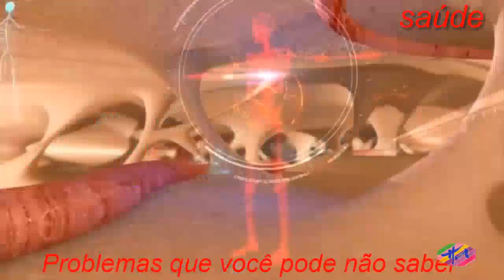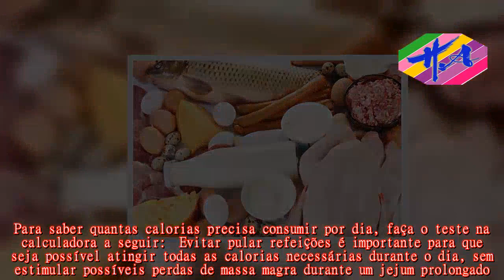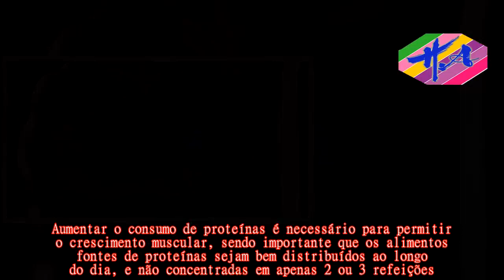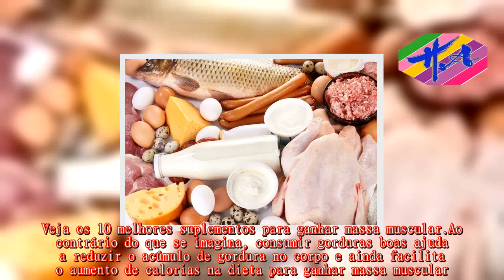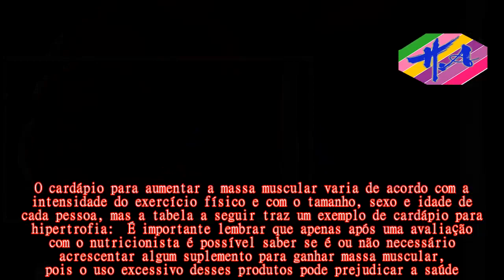Saúde - Cardápio completo para ganhar massa muscular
Adieta para aumentar a massa muscular inclui estratégias como consumir mais calorias do que se gasta, aumentar a quantidade de proteínas durante o dia e consumir gorduras boas.Além da alimentação reforçada, também é importante fazer treinos regulares e que exijam bastante da massa muscular, pois assim o estímulo de hipertrofia é passado para o organismo.Também é importante lembrar que para ganhar magra e perder gordura ao mesmo tempo, deve-se evitar o consumo de açúcar, farinhas brancas e produtos industrializados, pois são os principais estimuladores da produção de gordura no corpo.Consumir mais calorias do que gasta é essencial para ganhar massa muscular de forma mais rápida, pois as calorias excedentes, juntamente com os treinos, irão permitir o aumento dos músculos.Para saber quantas calorias precisa consumir por dia, faça o teste na calculadora a seguir:  Evitar pular refeições é importante para que seja possível atingir todas as calorias necessárias durante o dia, sem estimular possíveis perdas de massa magra durante um jejum prolongado.O ideal é que sejam feitas de 5 a 6 refeições por dia, com atenção redobrada no café da manhã, pré e pós-treino.Aumentar o consumo de proteínas é necessário para permitir o crescimento muscular, sendo importante que os alimentos fontes de proteínas sejam bem distribuídos ao longo do dia, e não concentradas em apenas 2 ou 3 refeições.Esses alimentos são principalmente os de origem animal, como carnes, peixes, frango, queijos, ovos e leite e derivados, mas as proteínas também podem ser encontradas em boa quantidade em alimentos como feijão, ervilha, lentilha, amendoim e grão-de-bico.Além disso, algumas vezes pode ser necessário o uso de suplementos a base de proteínas, como Whey Protein e caseína, especialmente usados no pós-treino ou para aumentar o valor nutricional de refeições pobres em proteínas ao longo do dia.Veja os 10 melhores suplementos para ganhar massa muscular.Ao contrário do que se imagina, consumir gorduras boas ajuda a reduzir o acúmulo de gordura no corpo e ainda facilita o aumento de calorias na dieta para ganhar massa muscular.Essas gorduras estão presentes em alimentos como amendoim, pasta de amendoim, castanhas, nozes, avelãs, macadâmia, peixes como atum, sardinha e salmão, azeite e sementes.Ao longo dia, esses alimentos podem ser adicionados em lanches como receitas de crepioca e bolinhos fit, nos iogurtes, em vitaminas e nas refeições principais.Beber bastante água é muito importante para estimular a hipertrofia, pois para as células musculares crescerem, é necessário mais água para preencher o seu tamanho maior.Caso não ocorra a ingestão suficiente de água, o ganho de massa muscular vai ser mais lento e dificultoso.Um adulto saudável deve consumir pelo menos 35 ml de água para cada kg de peso.Assim, uma pessoa com 70 kg precisaria consumir pelo menos 2450 ml de água por dia, sendo importante lembrar que bebidas artificiais ou açucaradas não entram nessa conta, como refrigerantes, bebid